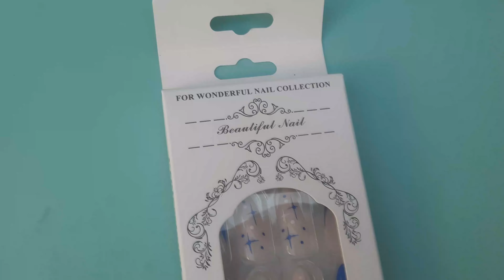TUDO SOBRE UNHAS DA SHEIN - COMO COLOCAR, COMO TIRAR UNHAS POSTIÇAS, COLA E DURAÇÃO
Minutagem:
0:00 introdução
01:21 preço
01:30 kit unhas
02:00 aplicação das unhas
03:54 resultado
05:39 unha depois de uns dias
06:05 como retirar unhas postiças
06:55 cola para unhas postiças
08:17 finalização

 O seu comentário e seu like é muito importante ! Só  assim vou saber o conteúdo que você gosta.

unha shein
shein unhas postiças
unhas adesivas shein
unhas autocolantes shein
kit de unhas shein
unhas falsas shein
unhas da shein